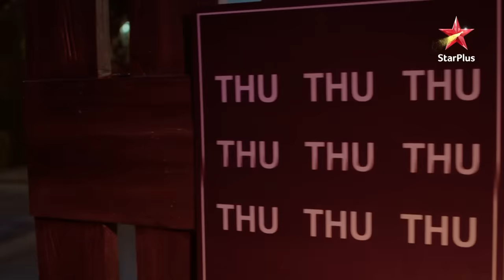Anupama | अनुपमा | Anupama ka naya kitchen!